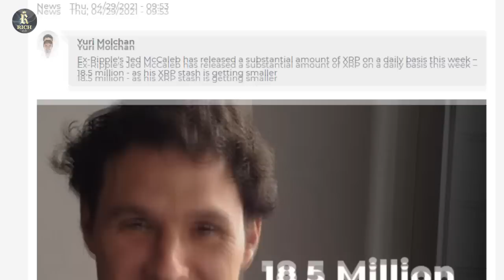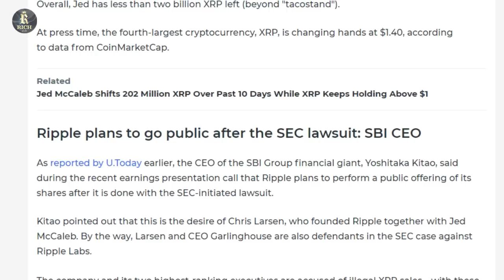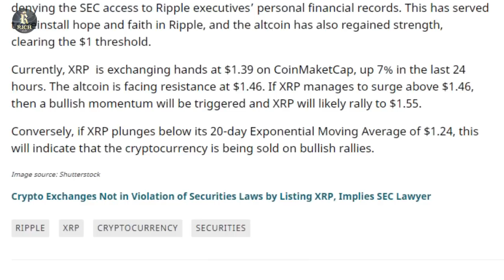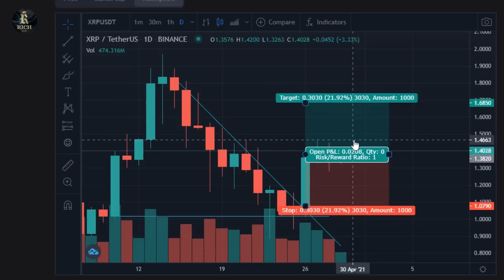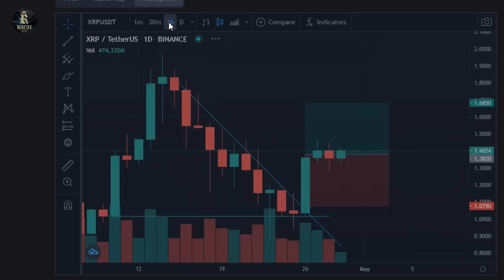Elon Musk: XRP INSANE NEWS - $50 ON THIS DATE! Xrp Price Prediction & Xrp News 2021